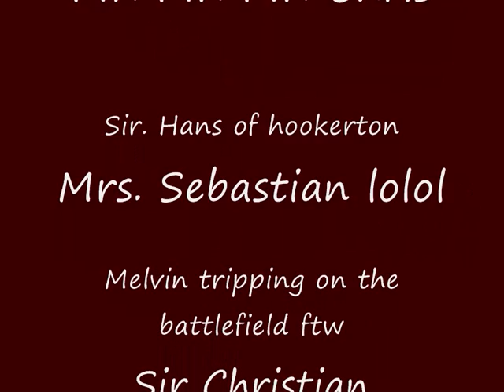Let's play CoD Black Ops - Part 2/5 - With Chris & Sebas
So Call of duty blops is free for the weekend, we decided that we wanted to see what all the hate was about and check it out. This is us playing it.

Seabasket - Radboud
Chris - Kuru :D
Martin - Maeni :3
Hans - ImTheNewSinatra
Christian - 4tal
Melvin - Mell1ej